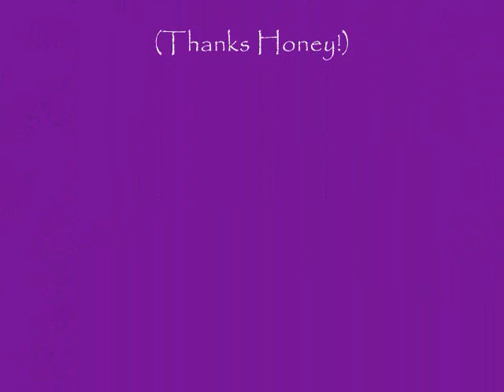2007 Kirby Sentria System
I'd been itching for one of these since the Kirby tour last month, so here it is...
I paid a whole $220 for it, as the seller had it listed "for parts or repair"
There is absolutely not a thing wrong with it!
This is quite nice to use. While it is a hefty beast when its not plugged in, it is in its element on carpeting, and cleans very well. I think  what I like best is how it just glides across the floor, smooth, fluid, effortless.
While expensive, I really feel this is one of the best vacuums out there to be had today.
YAY for Kirby!
(get how the headlight flashes when you turn the cleaner off!!)